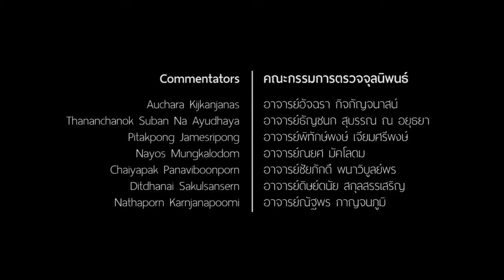มูลนิธิสยามกัมมาจล: ผลงานเรื่อง CONGRATULATIONS! โครงการ Thailand Animator Festival ปี 3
ชื่อผลงาน : Congratulation

แนวคิดหลักของเรื่อง : สะท้อนถึงชีวิตของนิสิตนักศึกษาที่ก้าวเข้าสู้รั้วมหาวิทยาลัย
ต้องพบเจออุปสรรคและสะสมประสบการณ์มากมาย กว่าจะสำเร็จ
การศึกษา แต่สุดท้ายเส้นทางไปต่อที่รออยู่หลังชีวิตนักศึกษานั้น
กลับดูยาวไกลและยากยิ่งกว่า

เจ้าของผลงาน : นายปฐมพงศ์  ฐิติธัญ

สถาบัน/หน่วยงาน : มหาวิทยาลัยศิลปากร

โครงการ : Thailand Animator Festival#3 by Sputnik Tales

ชมผลงาน AnimatorFestival ปี 3 ทั้งหมดได้ที่